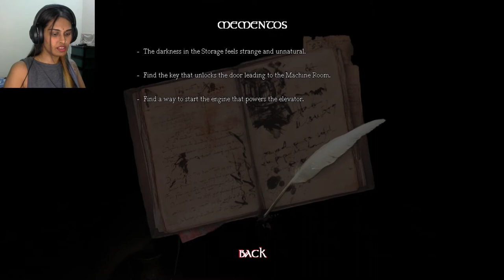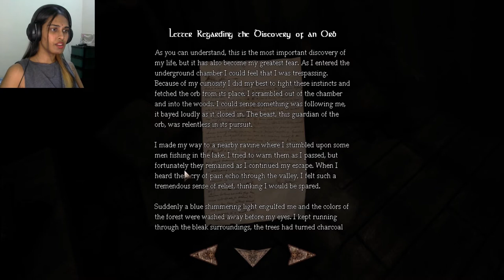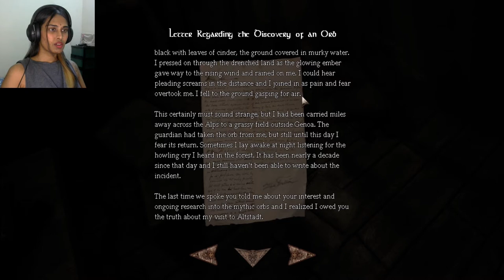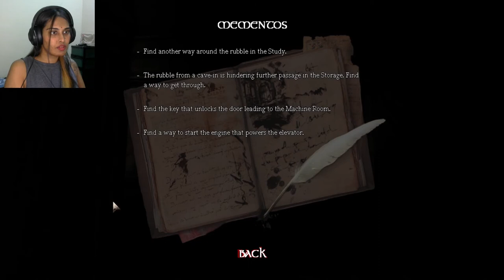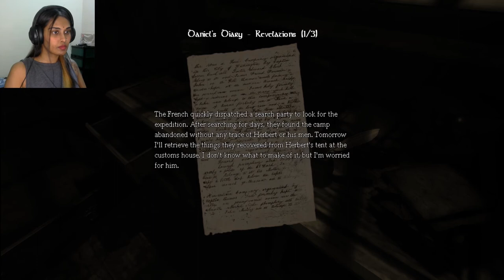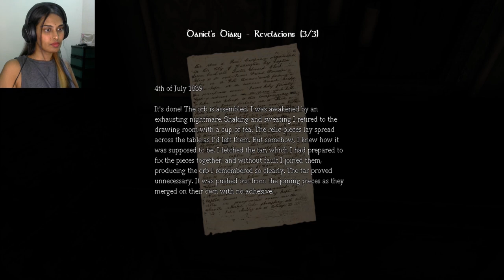Amnesia: The Dark Descent (Part 4) | WHERE DO I HIDE??